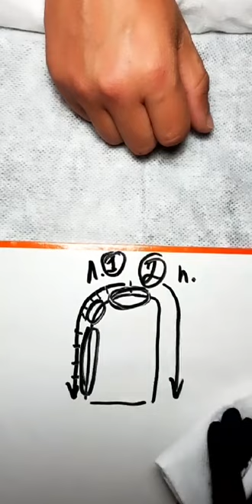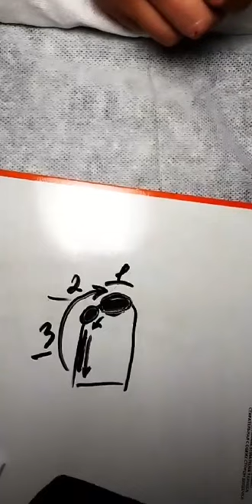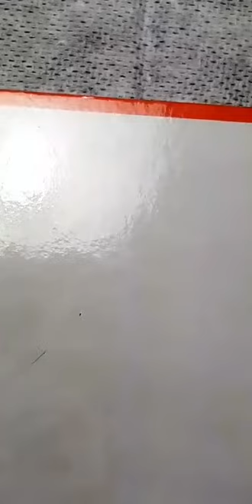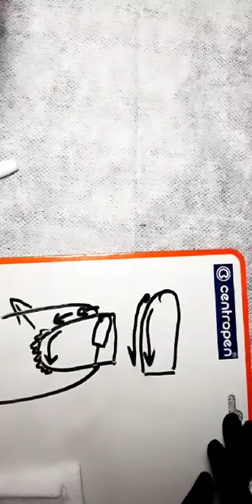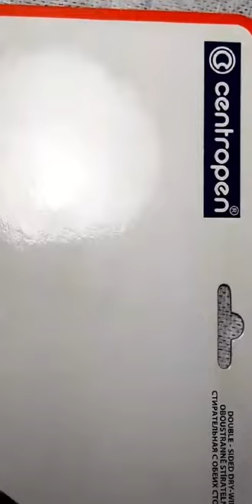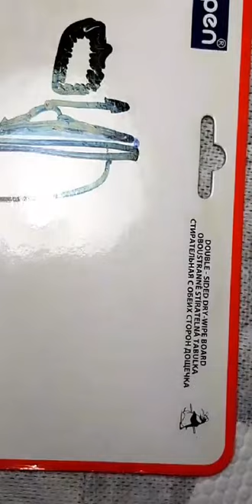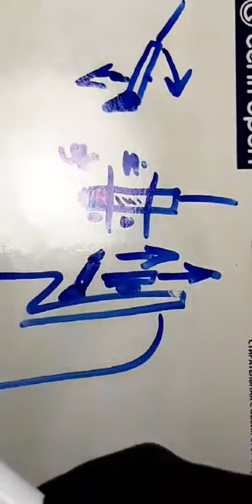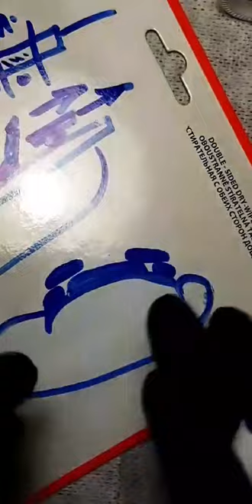nika_nagel: post Аппаратный маникюр Покрытие близко к кутикуле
Профиль instagram: @nika_nagel
Гель-лаки NIKA NAGEL
Красота, косметика и уход за собой
Немецкое качество
Гипоаллергенный состав
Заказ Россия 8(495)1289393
ОПТОВОЕ СОТРУДНИЧЕСТВО⬇️
ИНТЕРНЕТ-МАГАЗИН⬇️